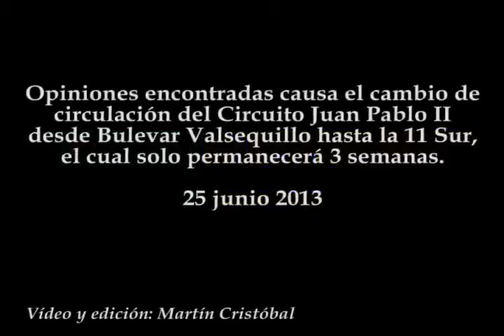Cambio de circulación del Circuito Juan Pablo II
Opiniones encontradas causa el cambio de circulación del Circuito Juan Pablo II desde Bulevar Valsequillo hasta la 11 Sur, el cual solo permanecerá 3 semanas.
25 junio 2013